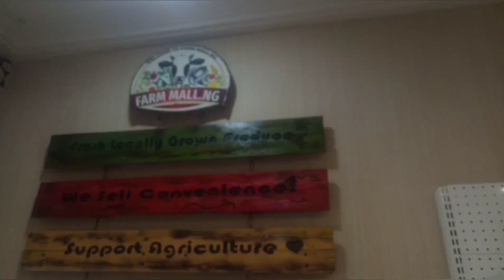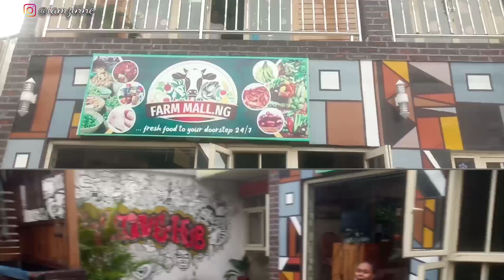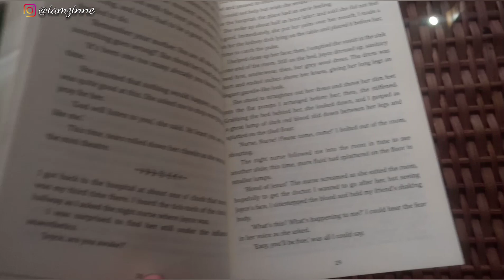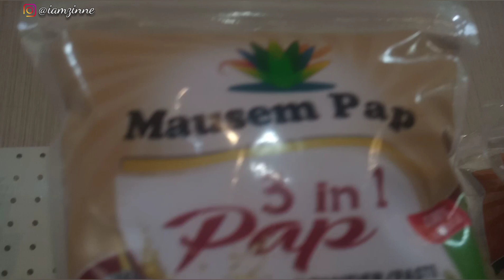Being Acrophobic, Girls Hangout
Watch me exhibit some acrophobic traits... Also had fun with @penieledwin & @dynaekwueme watch our experience. Hope you did like it ?

Please watch in 720p or 1080p .

Music Credits -
 TV girl - Baby you were there
Com Joakim karud - Good old days

“I sought the Lord, and he answered me and delivered me from all my fears. Those who look to him are radiant, and their faces shall never be ashamed .”
                                          Psalm 34:4-5